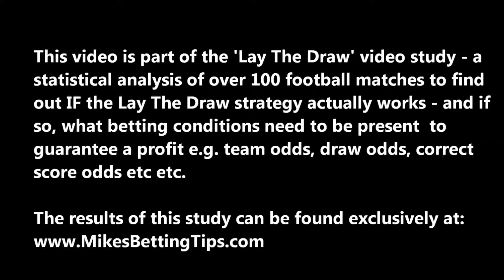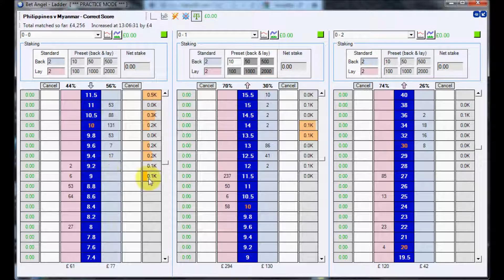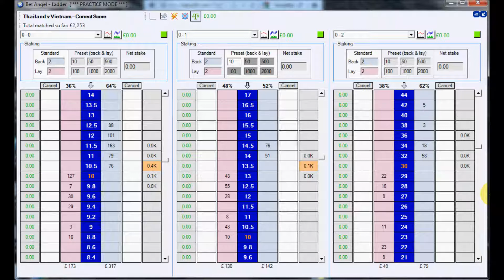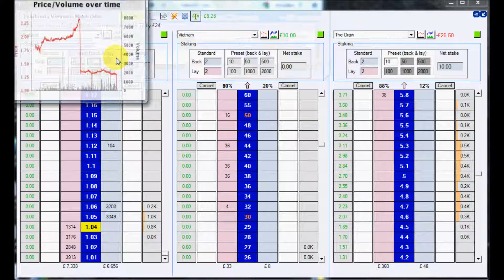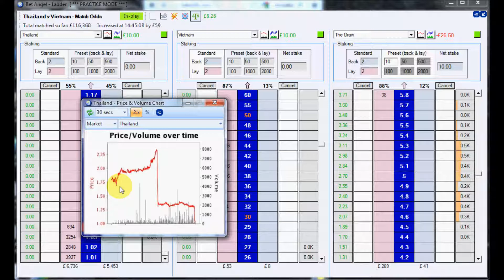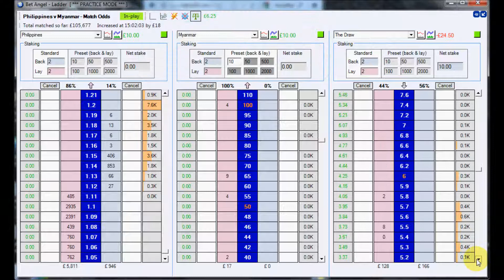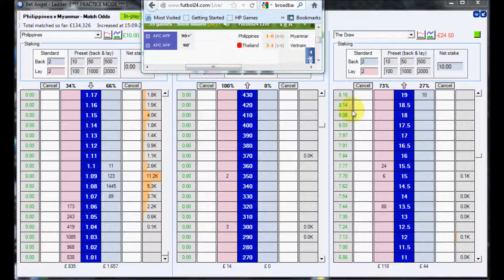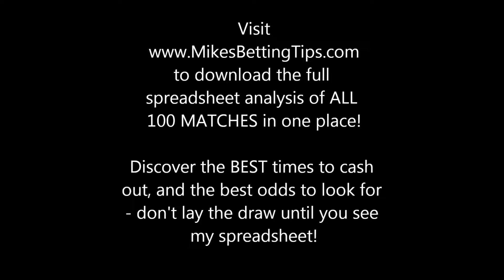Lay The Draw MATCHES 4 and 5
For a full spreadsheet of all 100 matches, These videos are of 100 games and form part of a study i carried out to see whether Laying The Draw is as easy and as profitable as some people claim! The vidoes are not the most exciting vids on the net, but if this strategy forms part of your sports betting, or if you are new to Laying The Draw, then i think it will be invaluable for you to find out the results.

TIP: **if you have problems seeing the prices, try to watch in highest quality that your connection allows**